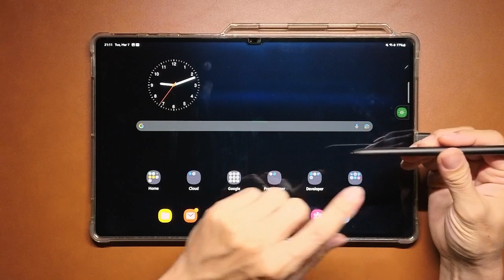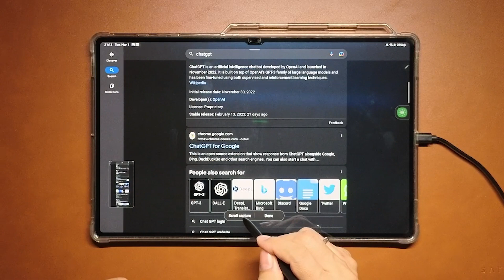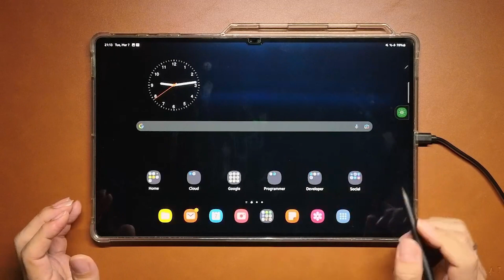การใช้ S-Pen จับภาพหน้าจอหลายๆหน้าแบบยาวๆต่อเนื่อง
คลิปนี้ทำขึ้นจากการที่เพื่อนของผมเพิ่งถอย Samsung Galaxy S23 Ultra มาใช้งาน แล้วอยาก Capture ภาพหน้าจอจาก App Facebook แบบหลายๆหน้ายาวต่อเนื่อง เพื่อจะShare ให้เพื่อนๆ  จึงให้ผมสอนวิธีการทำให้

จึงถือโอกาสมาแชร์ด้วยคลิปนี้ เผื่อผู้ชมที่ใช้อุปกรณ์ของ Samsung ที่ใช้คู่กับ S-Pen ได้ แล้วอยากทำแบบนี้บ้าง